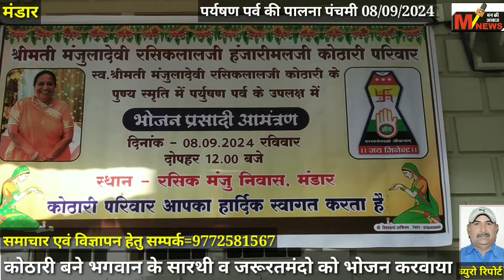पार्ट=1 मंडार पर्युषण पर्व के पालना पंचमी पर जैन तिर्थन्कर भगवान के सारथी बने रसिक भाई ने अपनी पत्नी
मंडार पर्युषण पर्व के पालना पंचमी पर जैन तिर्थन्कर भगवान के सारथी बने रसिक भाई कोठारी और अपनी पत्नी मंजुला बेन की याद मे जरूरतमंदों को भोजन करवाया।